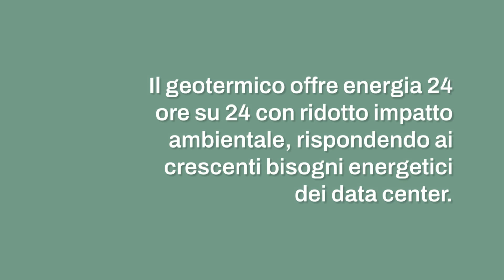Facebook e Google si “convertono” al geotermico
Meta e Google si affidano alla geotermia per una svolta sostenibile. Grazie a partnership strategiche con startup innovative, entrambi i colossi del tech stanno implementando soluzioni energetiche a basso impatto ambientale.